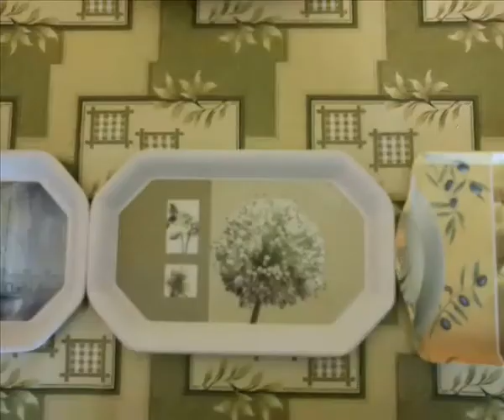Tail or Hand?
short animated impression based on opening of classic French comedy L'aile ou la cuisse (The Wing or the Thigh)